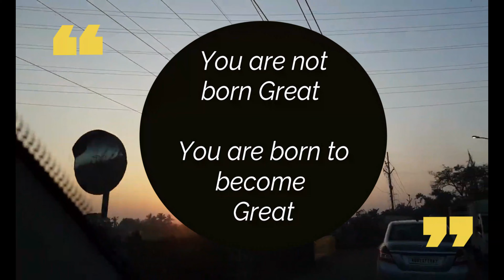Purabs Astrology Trailer - A Guide For The Seekers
This video is a trailer of my Youtube Channel.